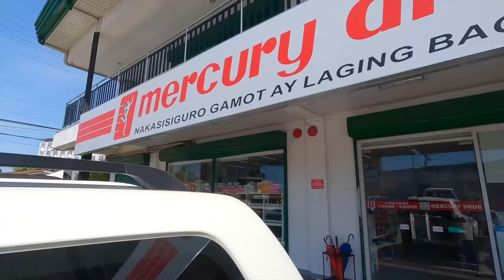Family is everything! Daily life can be so much fun! 🇵🇭 PHILIPPINES PROVINCE VLOG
They say you only get one family and you can't choose them but it's not true...  Being married to a Filipina you become part of the family and vice versa. This is what our lives are like after we left the UK to start again in the Philippines. We are a British-Filipino family.